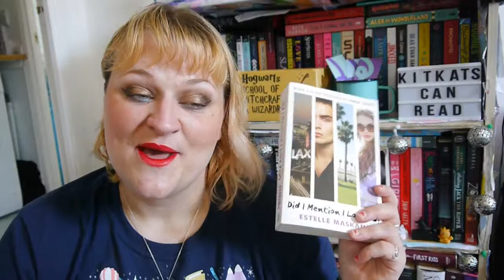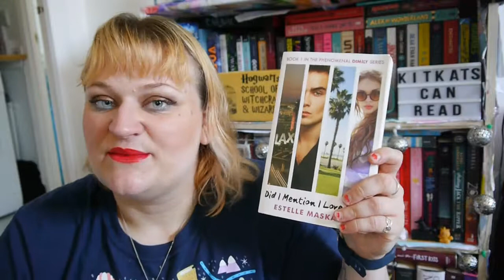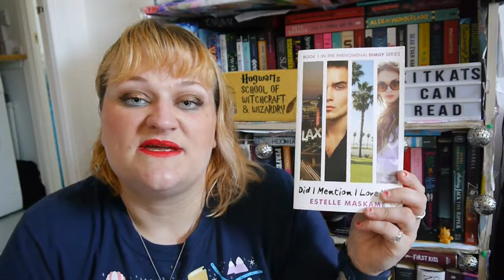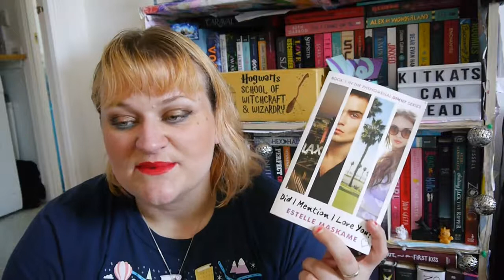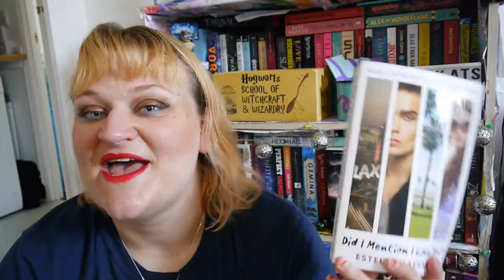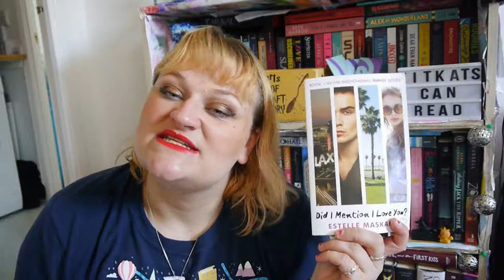Book Review | Did I Mention I Love You By Estelle Maskame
NO SPOILERS!!